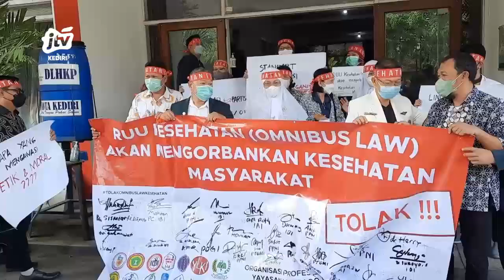KEDIRI - Aksi Damai Menolak Rancangan UU Kesehatan Omnibus Law